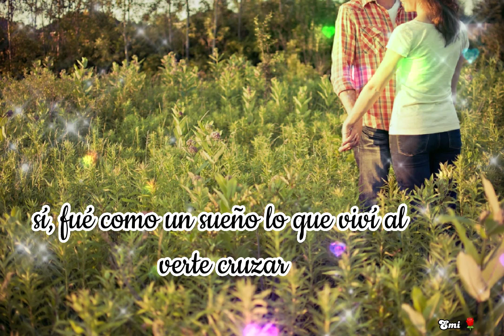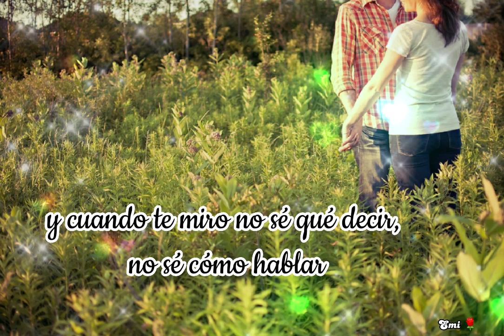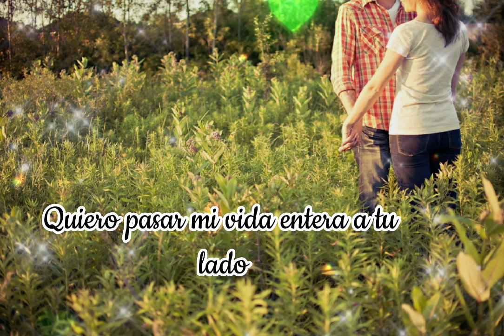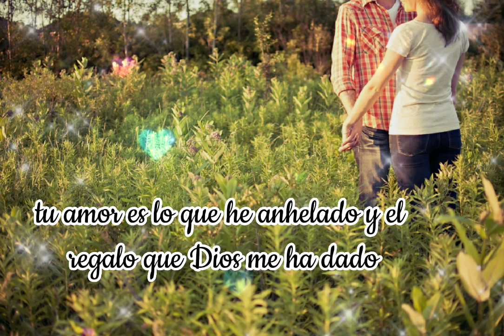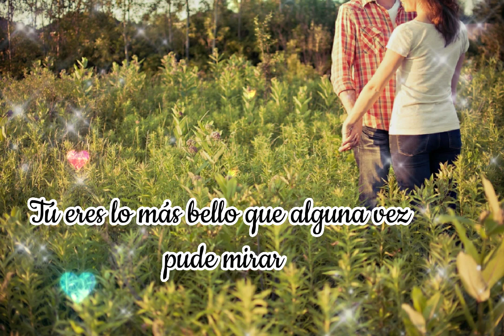Enamorados ❤️😍 Tercer cielo (Letra) ❤️😍Edwin❤️😍